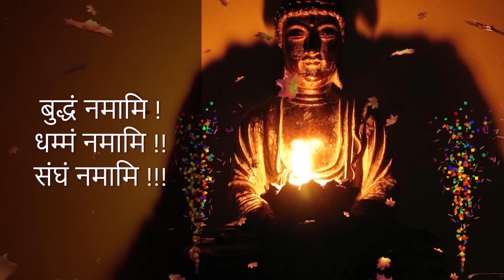Ep1836 | मी ध्यानात बसलो होतो, भालु समोर आले, मग... – पू. भिक्षु शीलज्योति, चन्द्रपुर | SDT*133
विद्वानों की धम्म प्रवचन | Scholar's Dhamma Talk - 133

मी ध्यानात बसलो होतो, भालु समोर आले, मग... – पू. भिक्षु शीलज्योति, चन्द्रपुर |
Mi Dhyanala Basalo Hoto, Bhalu Samor Ale, Mag...  | Bhikkhu Shilajyoti, Chandrapur

1. BUDDHA'S TEACHINGS बुद्ध-शिक्षा

1. BUDDHA'S TEACHINGS बुद्ध-शिक्षा

Other Links of Dhamma-Talk Various Collections -